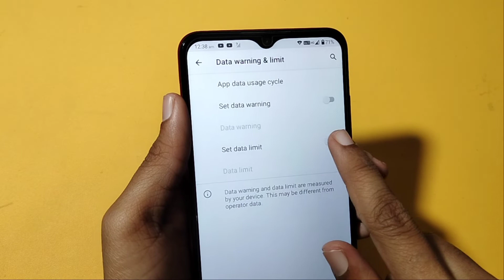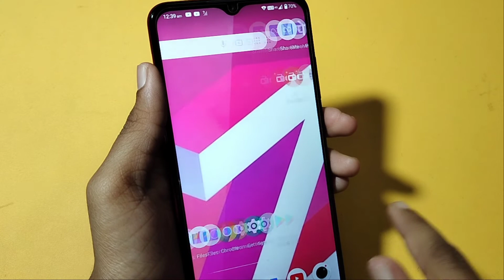Lava Z2 Max data limit setting | how to set data limit | data limit kaise off kare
data limit kaise set karen
data limit kaise hataye
data limit setting
how to off data limit in Lava Z2 Max
data limited

Google search
Techno Puja Technopuja@Technopuja